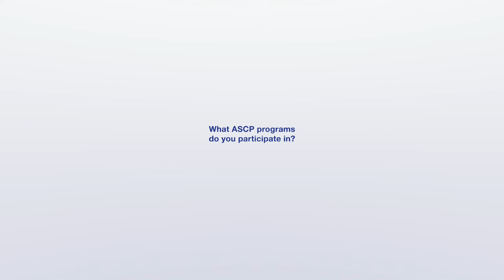Chris Cogbill, MD, FASCP, Shares His ASCP Membership Experience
Chris Cogbill, MD, FASCP, talks about how ASCP has helped him expand his professional network and elevate his career.